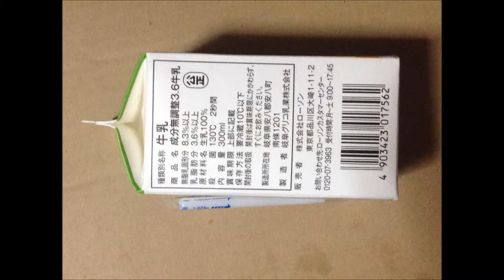Milk photo JAPAN：通販.jp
詳細情報 ⇒ ⇒ ⇒

■Profile